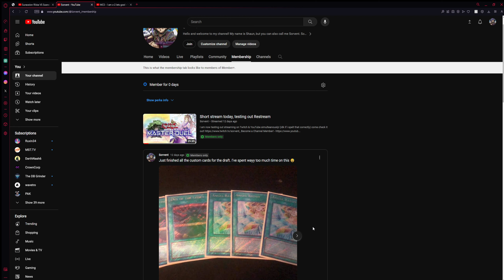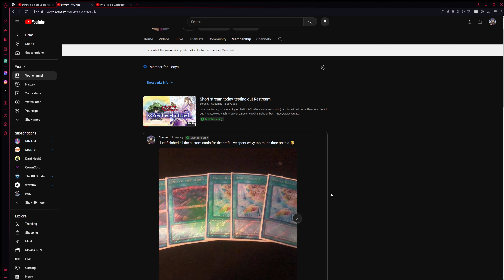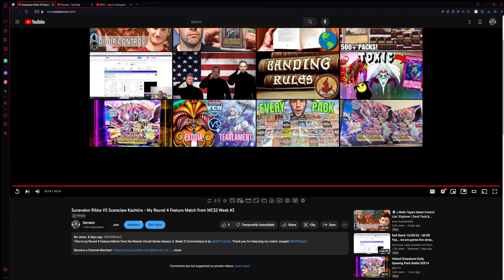Sunavalon Rikka VS Scareclaw Kashtira - My Round 4 Feature Match from MCS2 Week #2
This is my Round 4 Feature Match from the Master Circuit Series Season 2, Week 2! Commentary is by @MBTYuGiOh . Thank you for featuring my match Joseph!